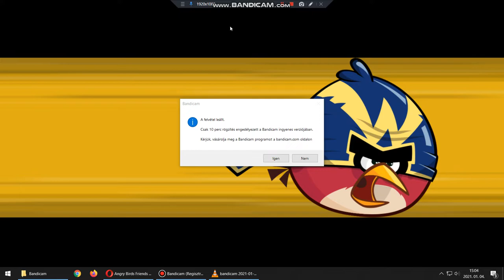Angry birds friends Level 7 2021.01.04